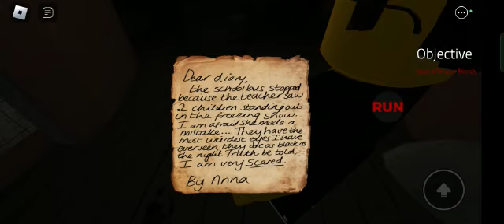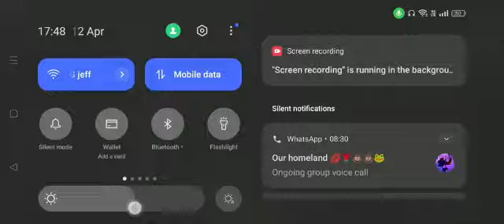April 12, 2023